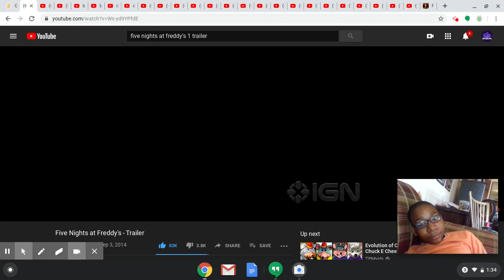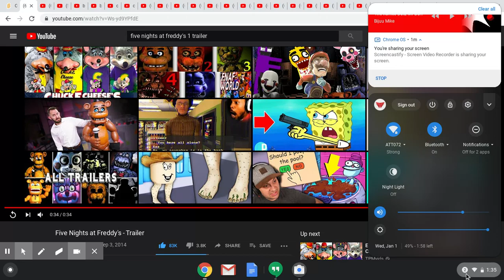Me Reacting to the Five Nights at Freddy's Trailer.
In this video I react to the Trailer for Five Nights at Freddy's 1 Trailer and in the next video I am going to play fnaf 1 for the first time.